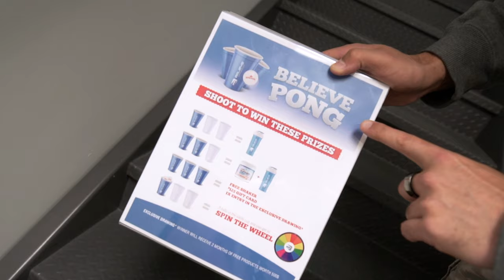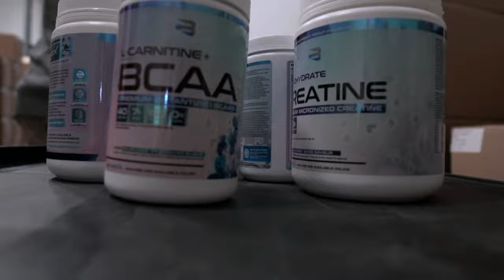VISITE CHEZ BELIEVE SUPPLEMENTS AVEC JULIEN HAROUN | VLOG 092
Workout avec Julien Haroun, visite des nouveaux entrepôts de Believe Supplements et Jacob nous montre ses talents au basketball

Bonne écoute!

Lien de l'invité:

Quantum Training